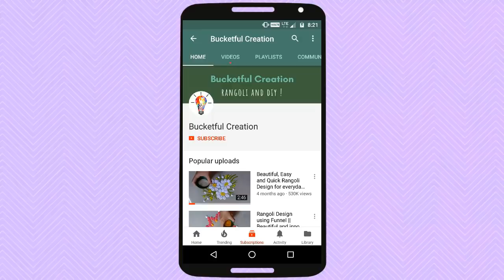How to make very attractive amazing rangoli Design By Bucketful Creation